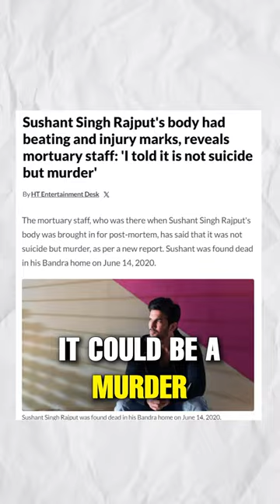No justice for Sushant Singh Rajput even after years of CBI investigation